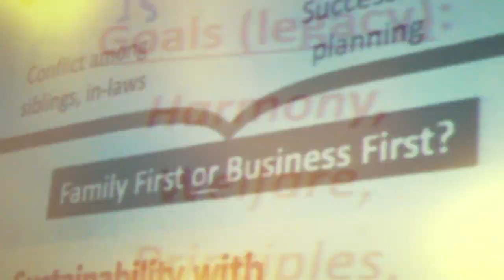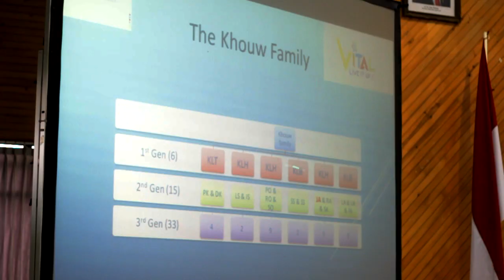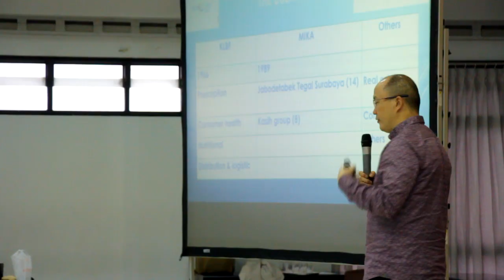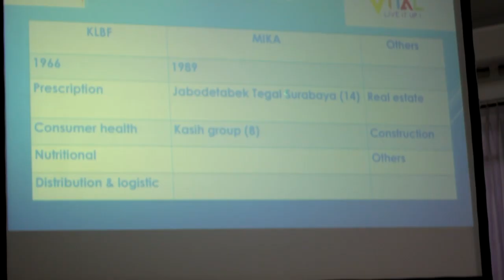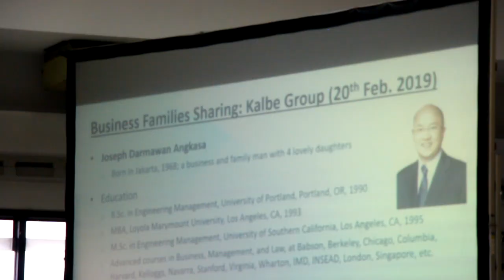sharing session kalbe josep angkasa